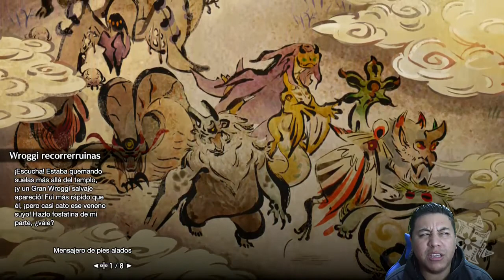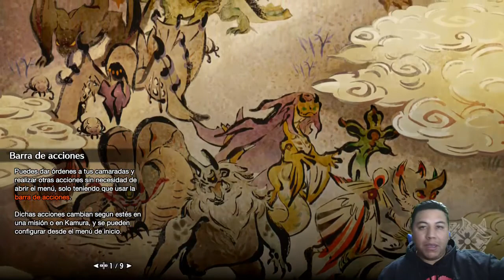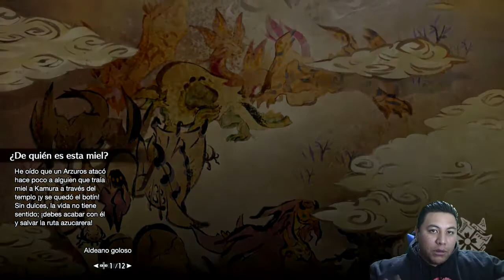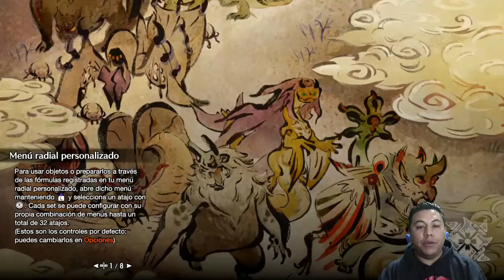Monster Hunter Rise Game Play en español #8 Gran Wroggi y Arzuros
Guia game play en español de
Monster Hunter Rise #8 Gran Wroggi y Arzuros